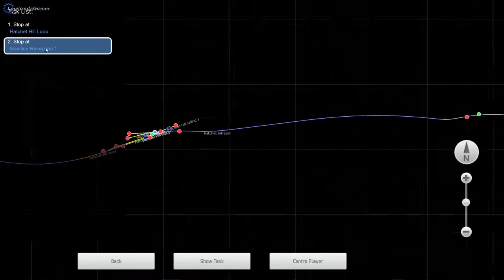Hatchet Hill Quarry — Sun Down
An early-evening trip, taking empties from Hatchet Hill Quarry to Elm Junction.

(Oddly enough, the actual store page no longer exists)